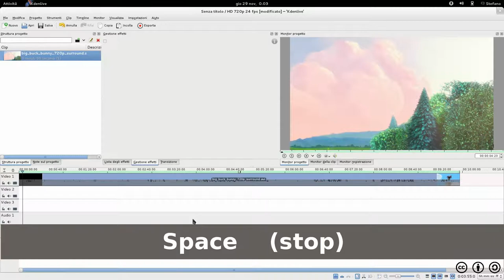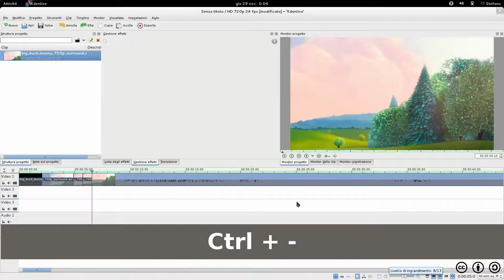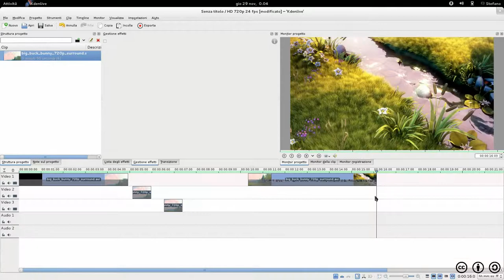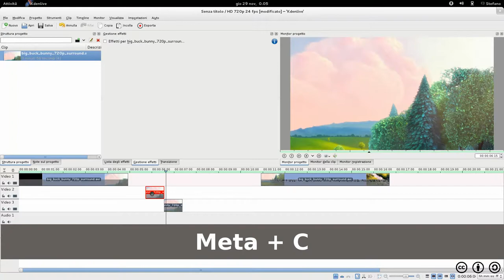Kdenlive 0.9.2 Video Tutorial 5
Kdenlive 0.9.2 Video Tutorial 5 - Shortcut - Principali scorciatoie da tastiera - Consigliata la visione in HD 1080p